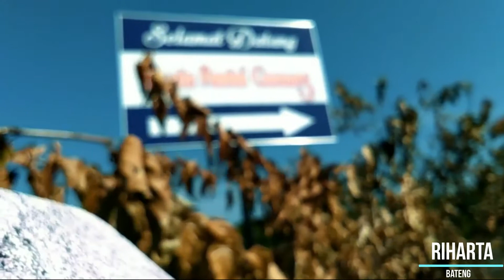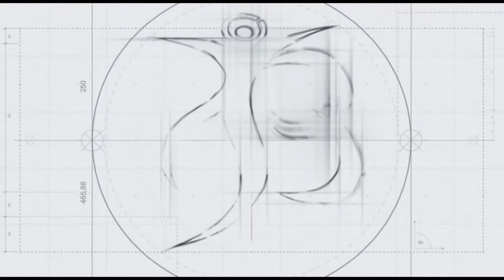Sri Hartatik Vlog, One Destination, Gusung Beach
Volunteer for Bangka Belitung Tourism

Thanks to Sri Hartatik, her vlog about Gusung Beach

Gusung Beach Directions:

With all the limitations of tool, this young generation willing volunteer  to introduce some spots
tourism in Bangka Belitung Province, while presented as a form of caring, if there are parties who underestimate the performance results, 'they' are not people who care about Bangka Belitung because "Those who can do, Those who can do more, volunteer"

Explore Bangka Belitung
Play, Learn & Contribute